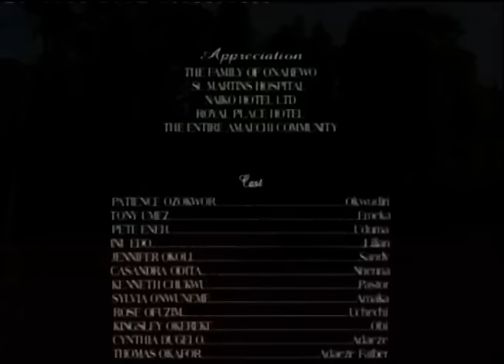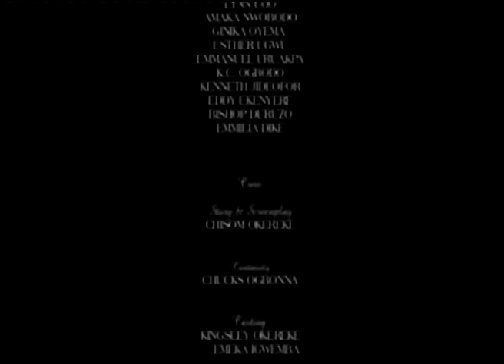THE MOTHER INLAW pt2 - (PATIENCE OZOKWOR/INI EDO/TONY UMEZ) NIGERIAN MOVIES 2022 LATEST FULL MOVIES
Remember Okwudiri the troublemaker?, she now has a daughter new inlaw
Starring: Patience Ozokwor, Tony Umez, Ini Edo

DEMON INLAW SEASON 1